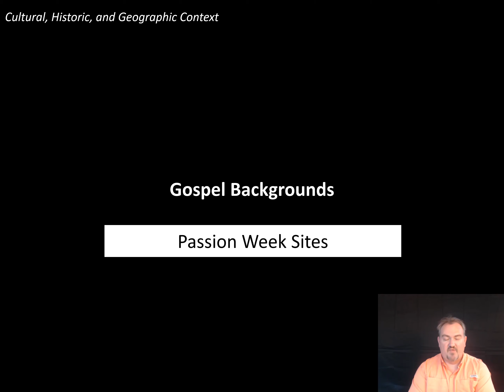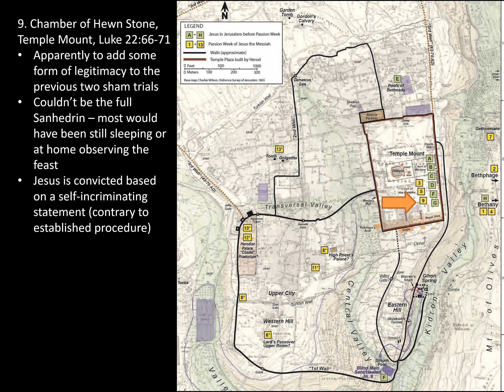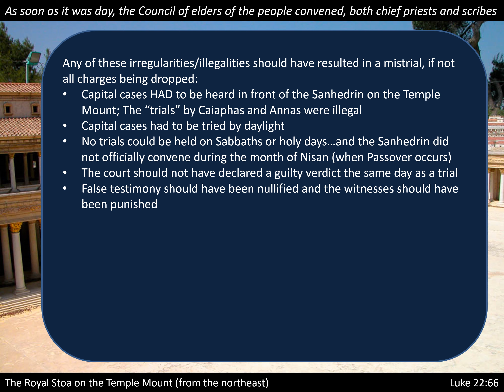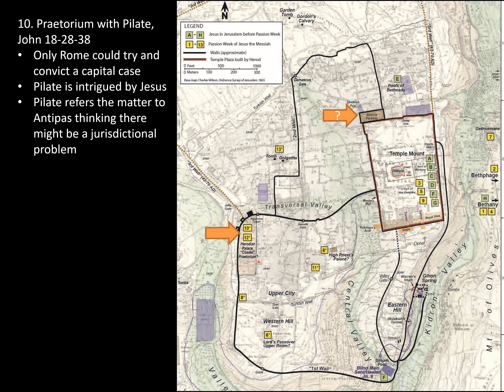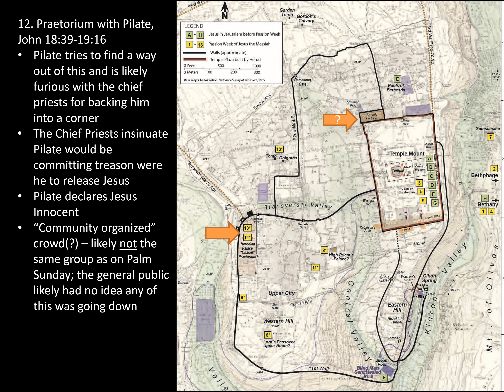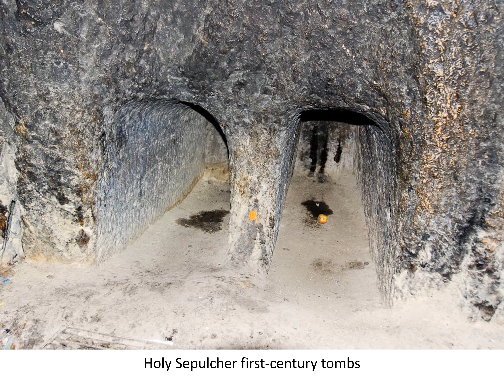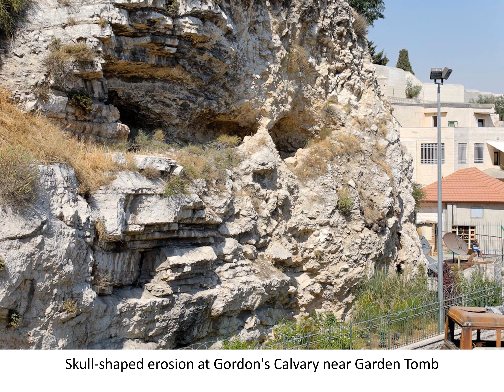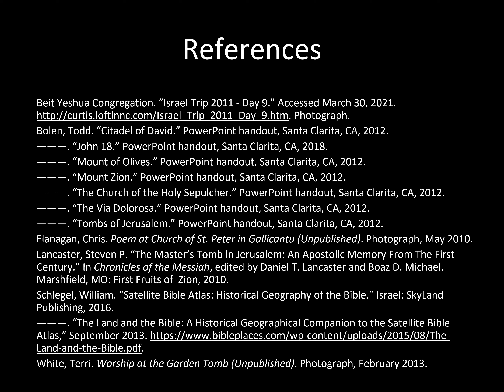Passion Week Sites ✧ Gospel Backgrounds Supplement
Discussion, using maps and photos of the key places and events during Jesus' Passion Week in Jerusalem

Corrections:
Additional citation inadvertently omitted: Lancaster, Daniel T. “Gethsemane.” In Chronicles of the Messiah, edited by Boaz D. Michael and Stephen D. Lancaster. Second. Marshfield, MO: First Fruits of Zion, 2014.
I misspoke at 35:16 - "Via Dolorosa" means "way of sorrow/suffering" not "way of the Cross"